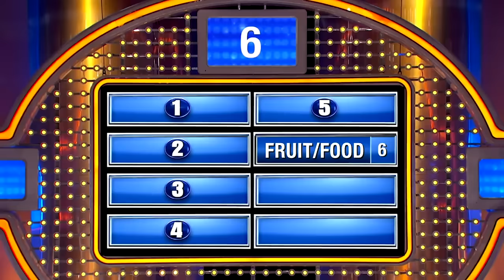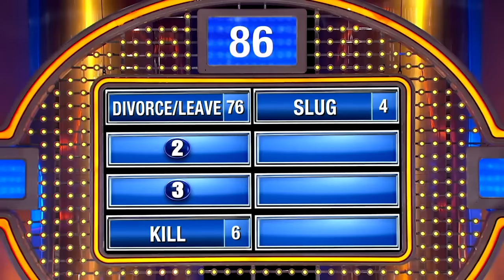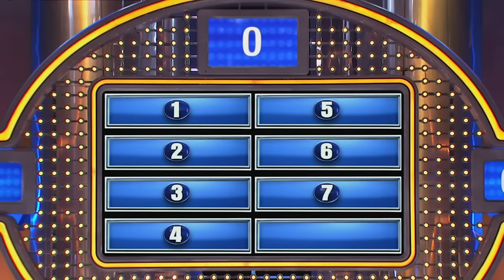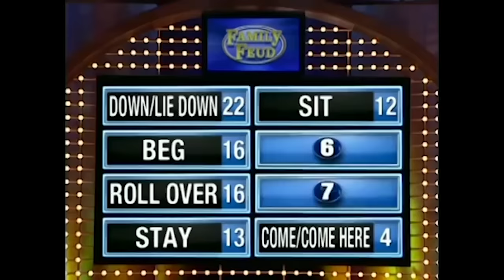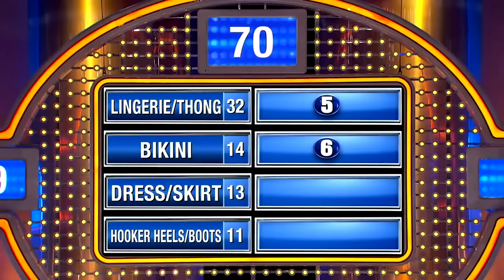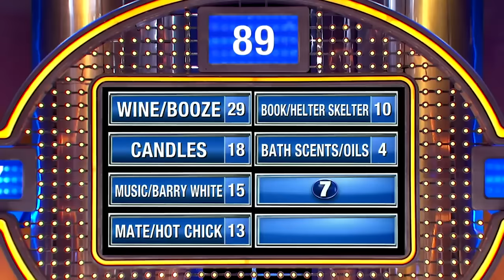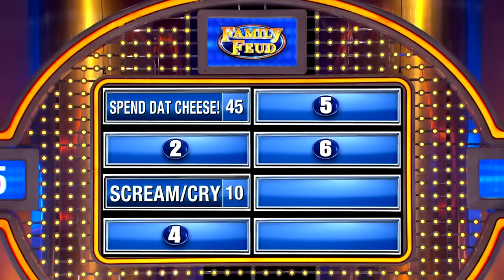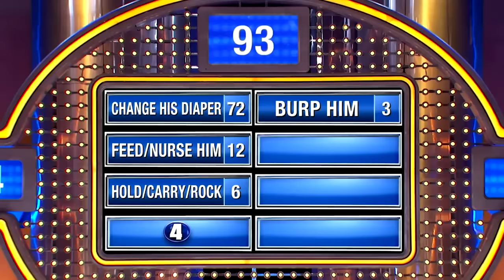WE ASKED 100 MARRIED WOMEN! 1HR FUNNY ANSWERS & MORE With Steve Harvey On Family Feud USA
WE ASKED 100 MARRIED WOMEN! 1HR With Steve Harvey On Family Feud USA